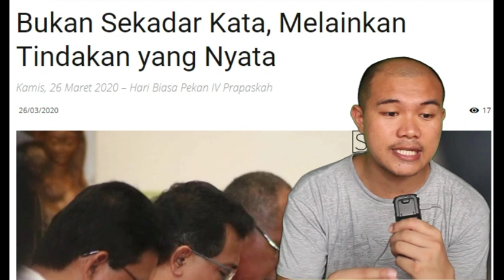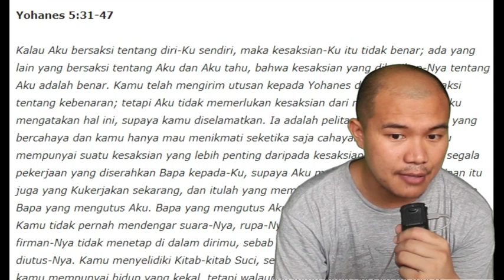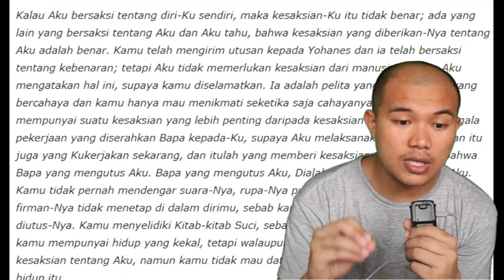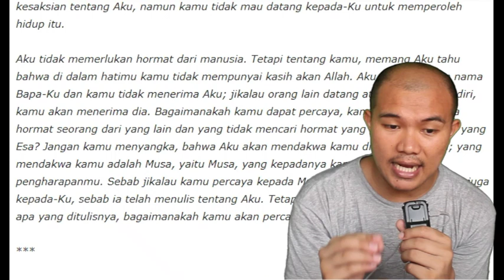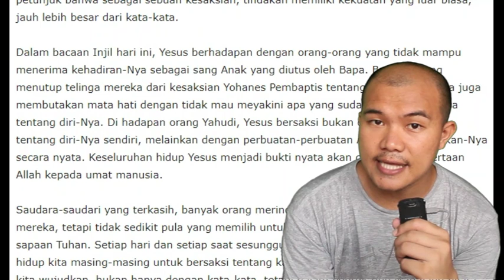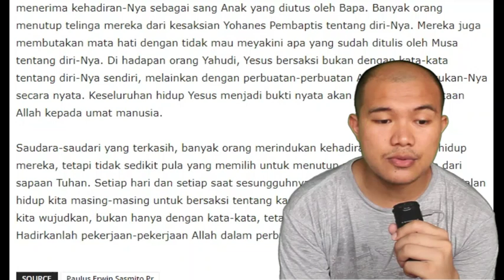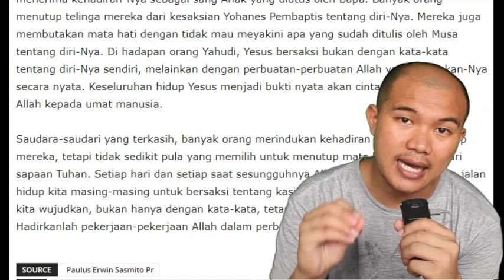ORANG KRISTEN: YANG BERIMAN DAN BERBUAT (Yohanes 5:31-47)